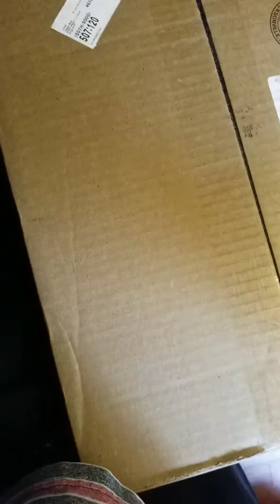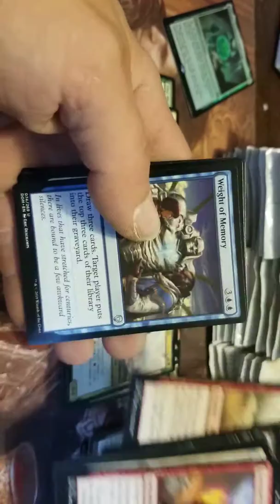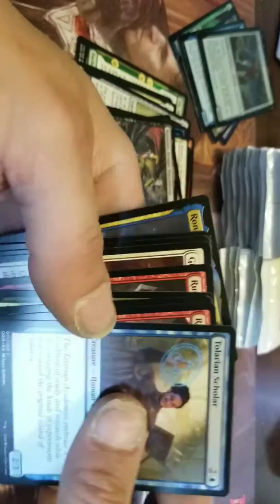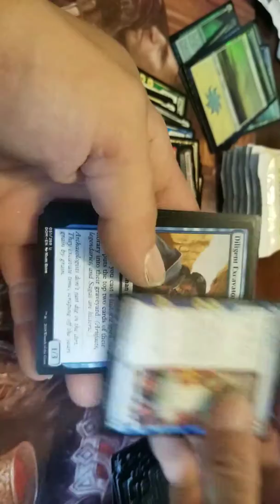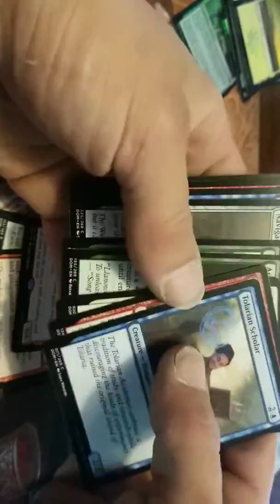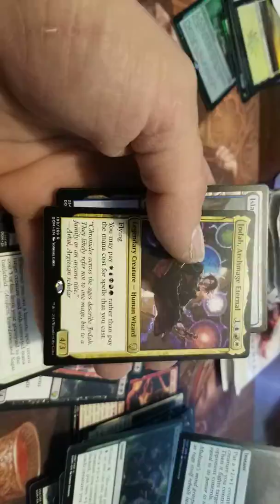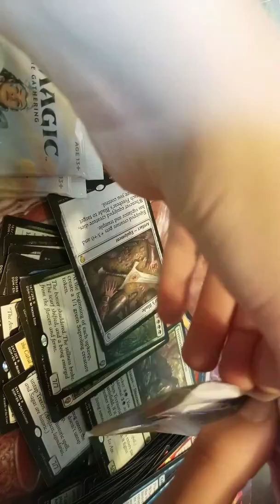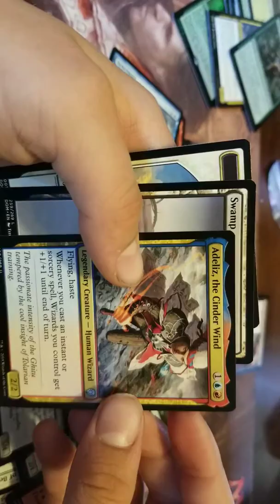Mtg dominaria booster box opening